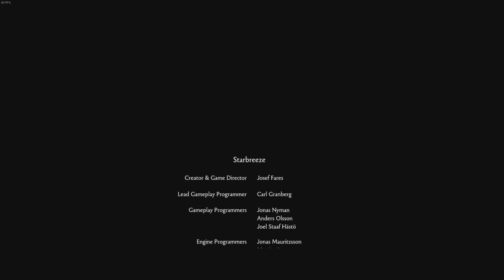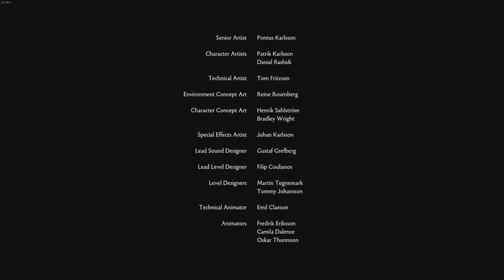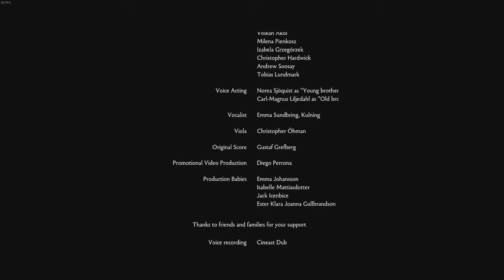Brothers #6 L’arbre sacrée